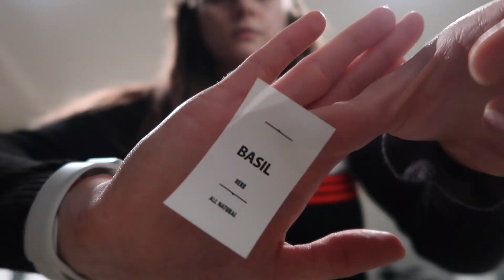yoga, organizing, amazon haul | Day In My Life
a relaxing day, yoga, journaling, setting intentions, organizing, & relaxing.

morgan buff, vlog, vlogs, vlog 2020, yoga, organizing, kitchen organization, spice rack organizing, setting intentions, diml, day in my life, positivity